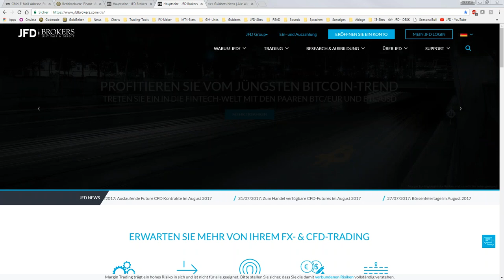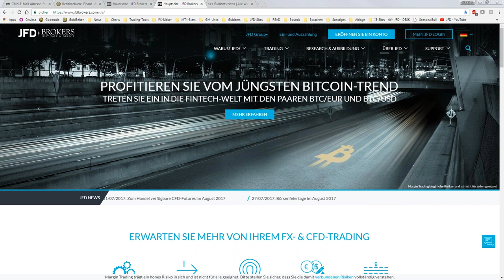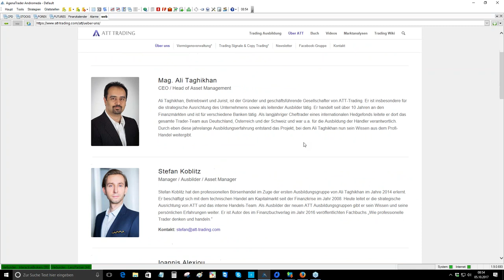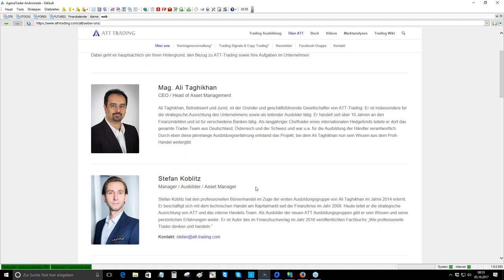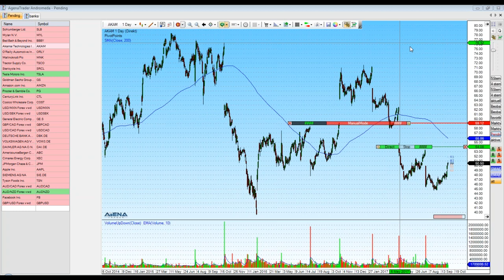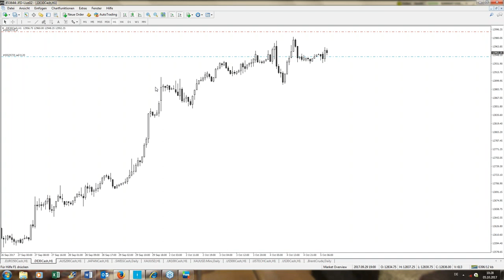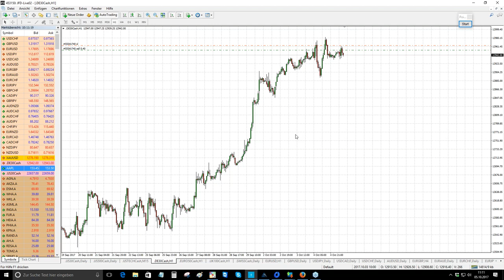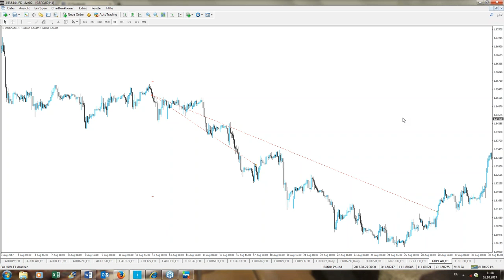Oktober 2017 - Teil 1 - JFD Live-Event: ATT-Trading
Der erste Teil des mittlerweile dritten Live-Events mit der ATT-Crew führte über die Analyse diverser Währungspaare und Beschau von DAX und Co. zu weiteren Einblicken rund um die Vorgehensweise der ATT-Trader-Crew.